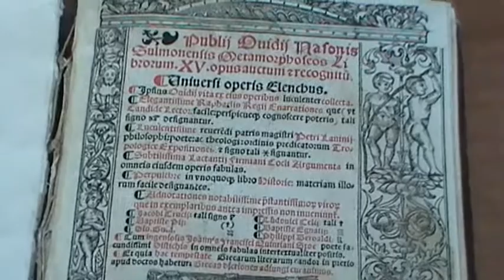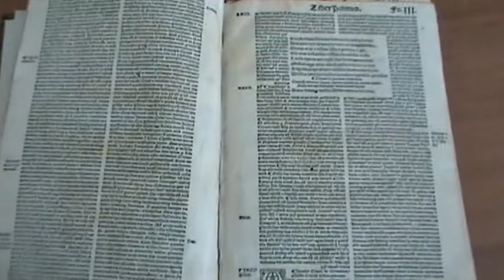Труды Аристотеля, Ла Фонтена и ряд изданий XVII века пытались вывести из России